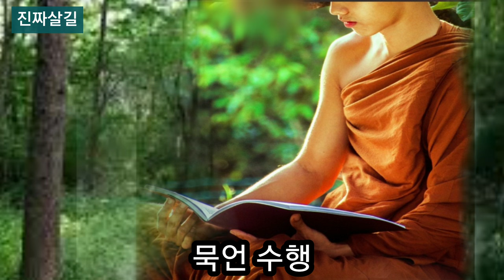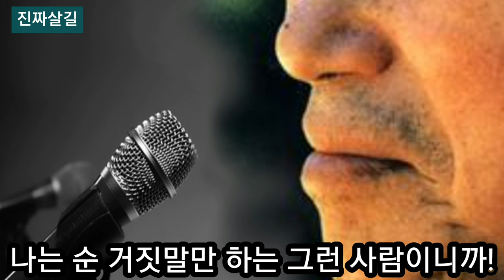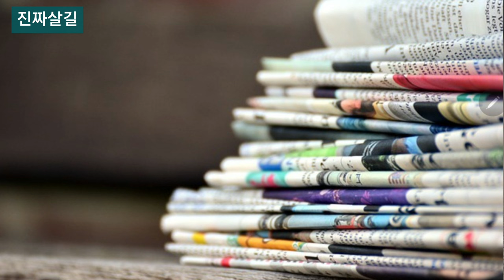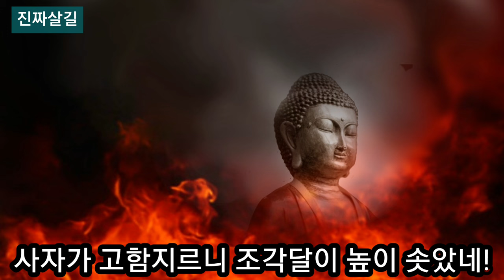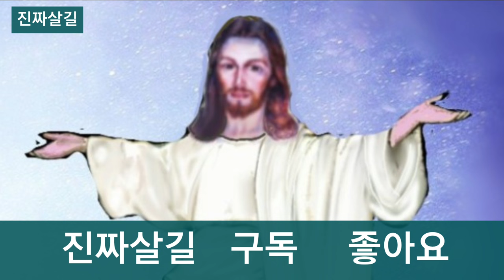"나는 지옥에 간다! 불교에는 구원이 없다!"라고 말한 불교의 대가 성철 스님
성철스님